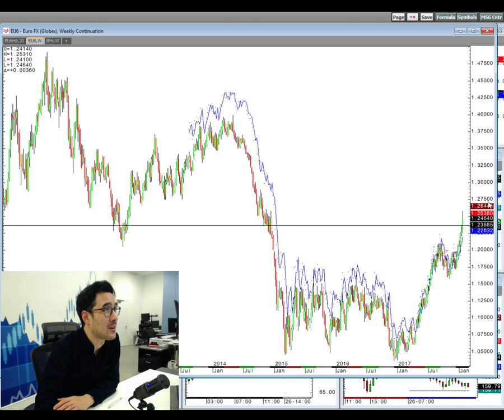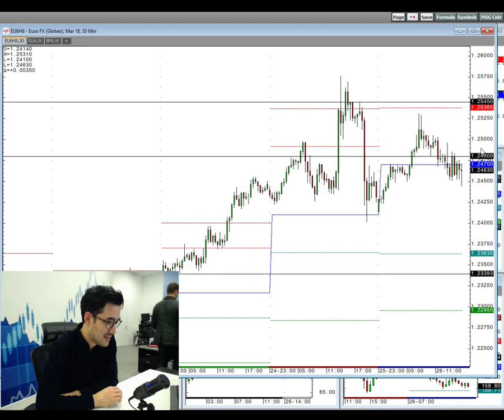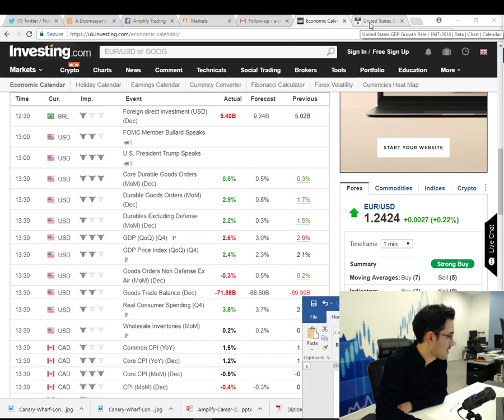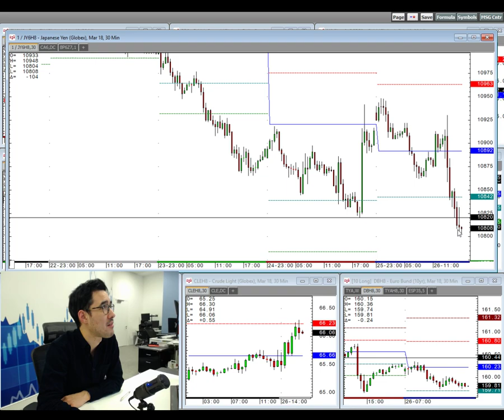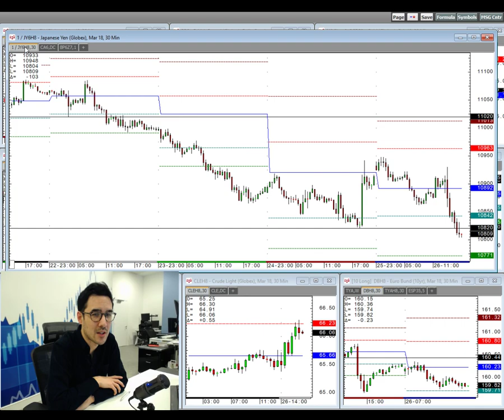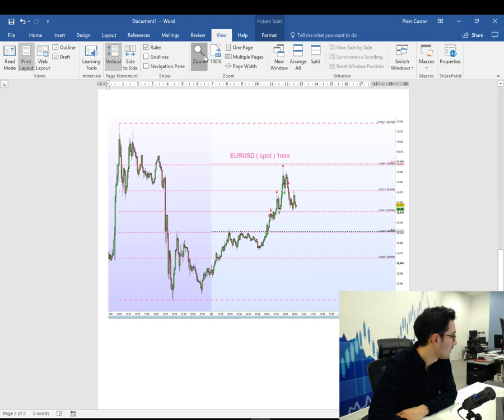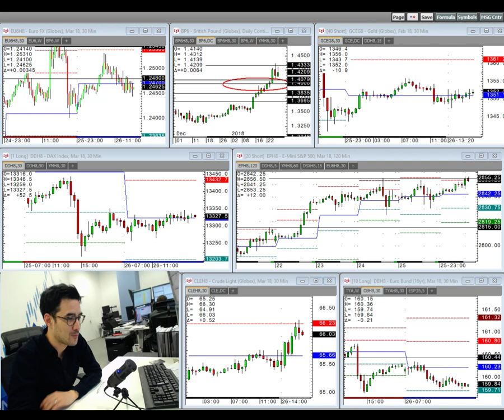Daily Trading Review - 26th January 2018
Sam North wraps up the day's main events.

Catch the EU Wrap LIVE every day on our virtual trading platform